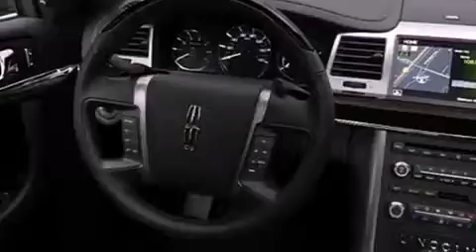2010 Lincoln MKS Plainville CT 06062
We are proud to present this 2010 Lincoln MKS .

 Year : 2010
 Make : Lincoln
 Model : MKS
 Engine : 3.7L 6 Cyl. Sequential-Port F.I.
 Trans . : Not Specified
 Exterior : Brown
 Miles : 20,243

 http://
 2010 Lincoln MKS Plainville CT